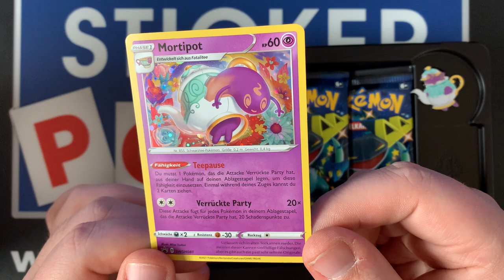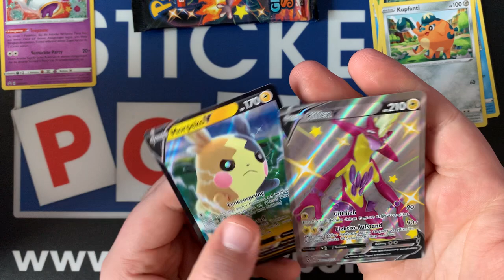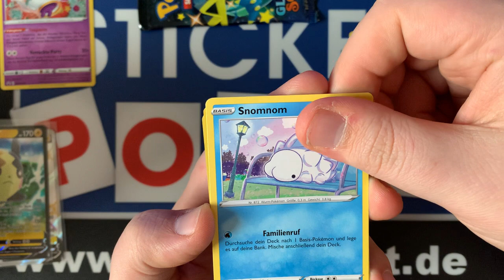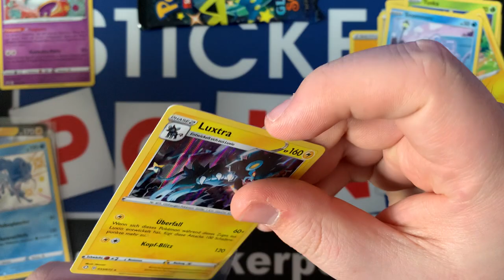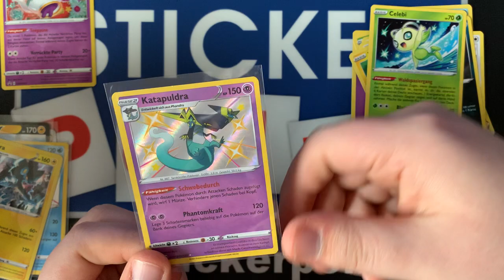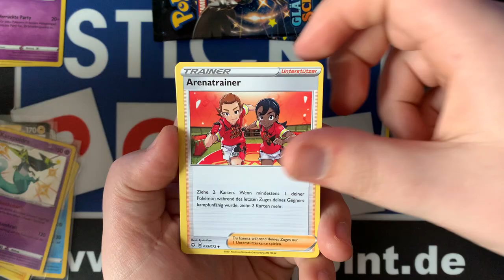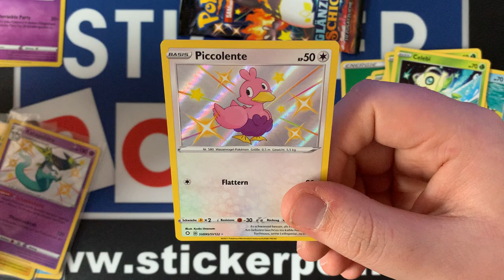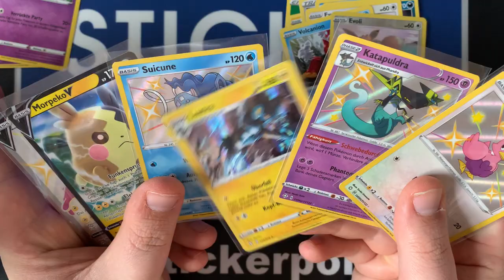🔥 GLÄNZENDES SCHICKSAL PIN KOLLEKTIONEN (2/2) 🔥 - Pokemon Booster Opening